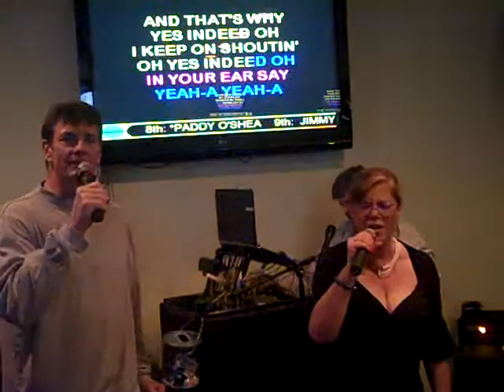Mockingbird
Jimmy Williams and Julie Rogers sing Mockingbird at Effie's restaurant in Campbell, CA.  Just more fun singing karaoke.